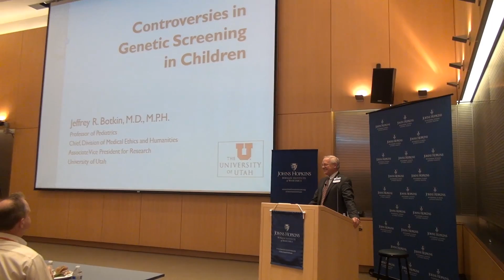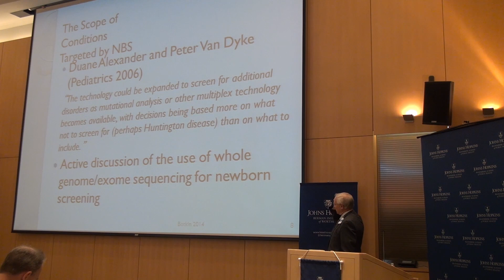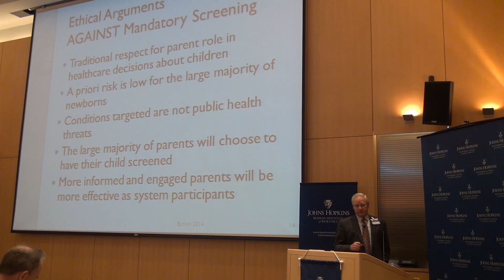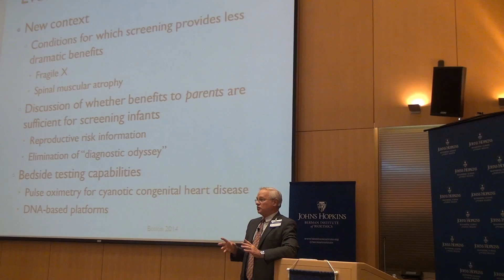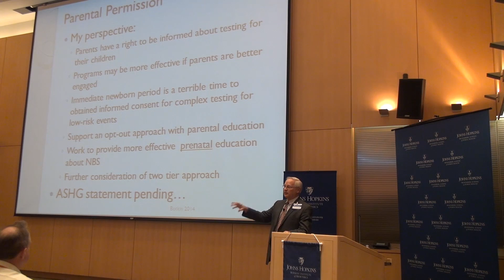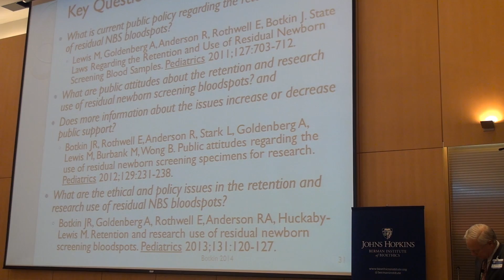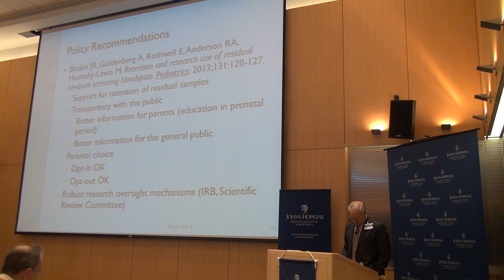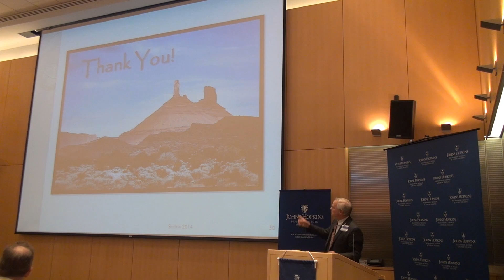Seminar Series: Newborn Screening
Jeffrey Botkin, MD, MPH, discusses Newborn Screening: Issues at the Intersection of Public Heath, Ethics, and Genetics